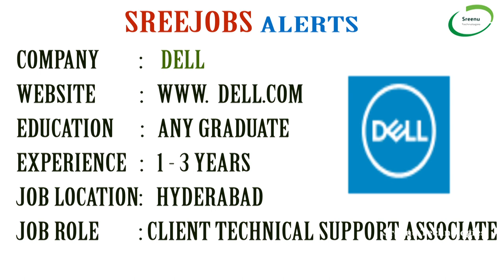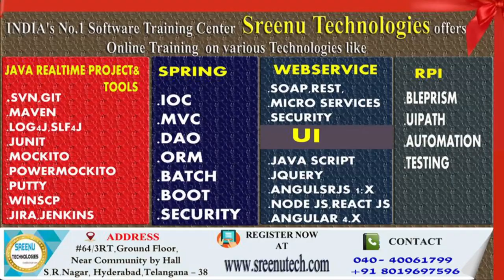Today (8-5-2018)Sree JOBS Alerts|| Jobs for Experienced and Freshers..